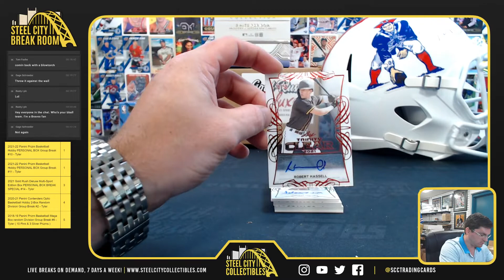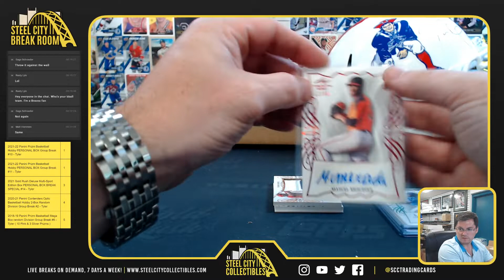2021 Leaf Trinity Baseball Box - Matt H